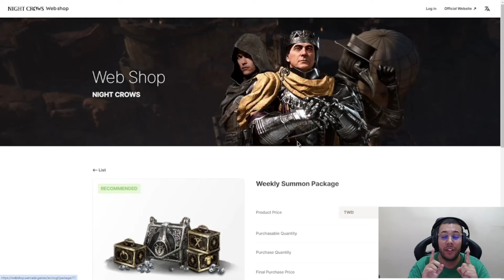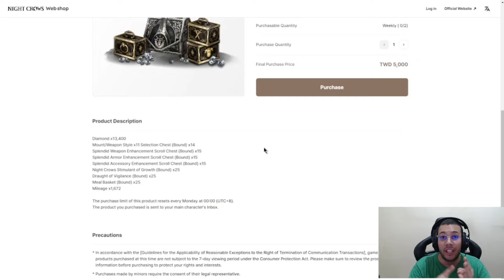TIOBATTLE DEIXANDO O REI DO INMENA NO FRIO 🥶 | CORTES MIR4